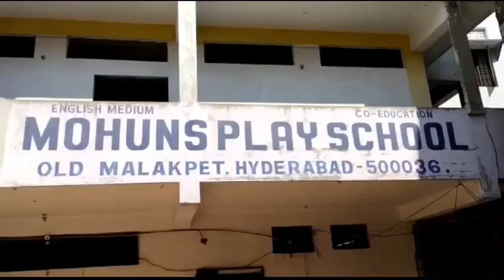Ayyappa Mala Pahene Par Student Ko School Mein Aana Se Mana Kardiya Gaya...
A student who came to school wearing Ayyappa mala was stopped by the teachers of that school. The student then informed the family members about the matter. When the parents and guardians came to know about the matter, they reached the school and protested. At Mohun's Grammar School in Old Malak Peta, teachers' obstruction led to controversy. Ayyappa came to school wearing a garland. The teachers warned that they will be allowed to enter the school only if they wear school dress and shoes, otherwise they will have to leave. After telling the student's family members, they started a protest with Ayyappaswamy in front of the school. He got into an argument with the school principal. The situation became tense